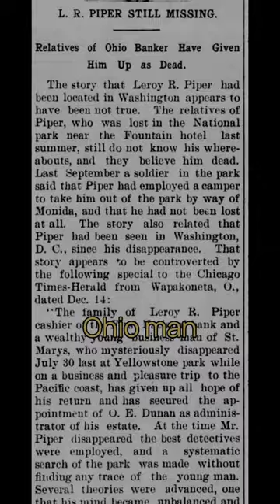Yellowstone's First Missing Person 😲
The first reported missing persons case in Yellowstone National Park.  Leroy R. Piper went missing in 1900 after stepping outside of the Fountain Hotel after dinner, never to be seen again.  Neither Park Ranger nor Calvary could find any trace of his whereabouts.